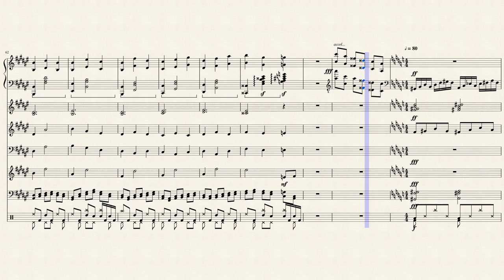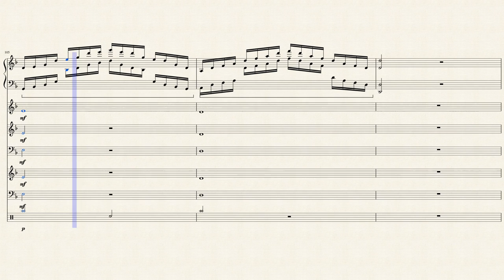Melodia del vuoto: una vendetta ingiusta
Ed ecco finita la quarta musica per la buona @Deimos di wattpad, stavolta dedicata a Hiemis, un personaggio del suo libro che vi raccomando altamente di leggere.
Ultimamente aveva deciso di ricominciare a scriverlo per migliorare alcune parti, quindi se volete andare a darci un'occhiata questo è il momento giusto!